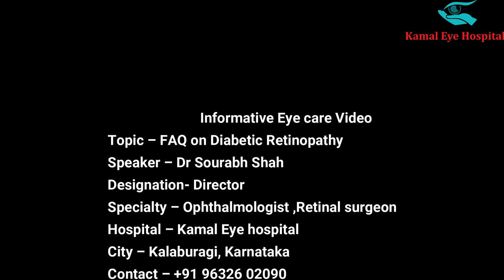FAQ on Diabetic Retinopathy - Dr. Sourabh Shah ,Retina Consultant at Kamal Eye Hospital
Hello All, I am Dr. Sourabh Shah from Kamal eye hospital. Welcome to my informative video channel. In my previous video we have discussed on diabetic retinopathy and in this video I will be covering FAQ on diabetic retinopathy. But before starting, I would like to inform you, I keep sharing informative videos that will help you a lot to keep your eyes healthy and identify any kind of eye-related issues at the earliest.
Kamal eye hospital is the best eye hospital in Gulbarga and is known for its advance treatment of Diabetic retinopathy